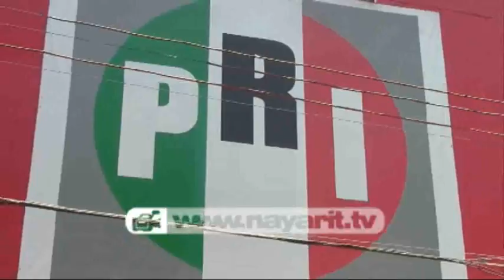No quiere Efrén puestos del gabinete estatal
"Quiero ser senador y si no se da esa posibilidad bueno... y si el partido dice a diputado federal pues también, no queremos seguir en la administración porque nuestra carrera es política y ahí queremos continuar", explicó Efrén Velázquez Ibarra